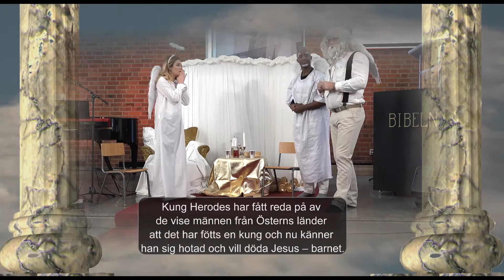Ängladrama Citykyrkan svensk text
Ängladrama i Citykyrkan Västerås
Änglarna får ett budskap att gå ner till jorden och berätta om Guds planer för Maria. Andra änglar sänds också till jorden för att prisa Herren. Det är en stor aktivitet i himlen bland änglarna och de fröjdas över att Messias Guds Son har blivit född. Sedan kommer änglarna tillbaka och varnar Josef och Maria att Herodes vill döda alla gossebarn under två års ålder.
Medverkande Samuel Stengård, Yvan Saro, Alexandra Dreifaldt,